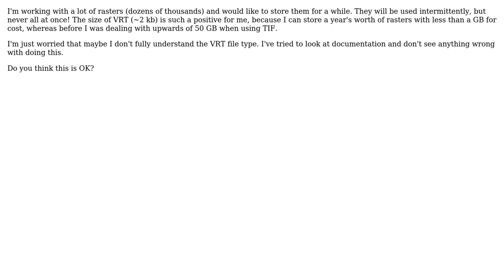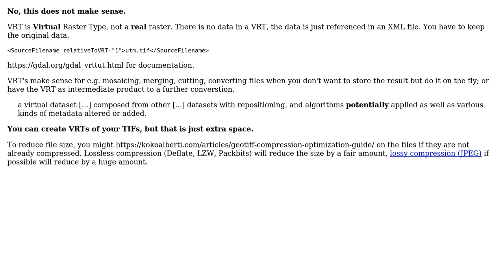GIS: Is saving rasters to VRT bad convention?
With thanks & praise to God, and with thanks to the many people who have made this project possible! | Content (except music & images) licensed under CC BY-SA | Music | Images & others | With thanks to user PolyGeo user pLumo user JWB and the Stack Exchange Network Trademarks are property of their respective owners. You are responsible for your own actions.